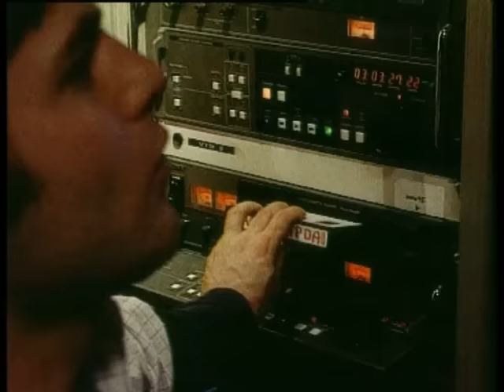Tankcsapda - Be vagyok rúgva (hivatalos videóklip)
A Tankcsapda 'Élni vagy égni' című albumán hallható 'Be vagyok rúgva' című dal hivatalos videója

HÁROM ROHADÉK ROCKCSEMPÉSZ - Lévai Balázs dokumentumfilmje DVD-n 2016. május 13-tól a MOL kutakon.

Be vagyok rúgva

Többé az sem érdekel ha ki vagyok rúgva
Eleget ittam és most má' be vagyok rúgva !hú!
Nem számít már hogy a hajnal hol talál rám
Mi lesz velem azt csak az Isten tudja

Többé az sem érdekel ha le vagyok téve
Akkor is ez volt életem eddigi legjobb éve
Ragadtak a nők mint a legyek a légypapírra
Ahogy a nagykönyvben meg van írva

Az életem nője az pont olyan mint te
Én bármit mondtam ő mindig elhitte
Az életem nője az pont olyan mint én
Ha kérné újra megtenném

Többé nem érdekel nincs bennem bánat
Van rá pénz hát ihatunk még egy párat
De aztán jól vigyázz mer’ ha vékony jégre állsz
Könnyen előbújik belőlem az állat

Többé nem érdekel hogy téged nem érdekel
Hogy hiába hívlak téged nem érlek el
Azt mondta úgy berágott hogy
Hiába vittem virágot ezzel már
Semmit nem érek el

Engem hidegen hagynak az unalmas intim részek
Ne beszélj mellé nekem a lényeget mondd
Látod így néz ki egy fickó amikor teljesen részeg
Ha menni akarsz hát menj innen és pont

Már eleget ittam és most már be vagyok rúgva
Mi lesz velem azt csak az Isten tudja tudja

Tegnap délelőtt újra láttam őt
Kávéval kinált egy ismeretlen nőt
Intettem ha lát az úton jöjjön át
Vártam már rá

Mer’ az életem nője mégis csak
Pont olyan mint te
Én bármit mondtam ő persze mindig elhitte
Mer’ az életem nője mégis csak pont olyan mint én